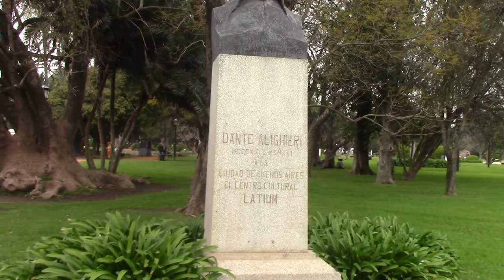16 DANTE ALIGHIERI POR TROIANO TROIANI SEGÚN EL DR JUAN LAZARA ESEADE